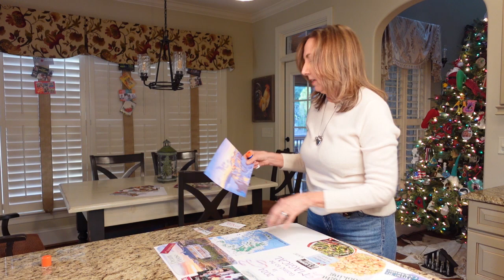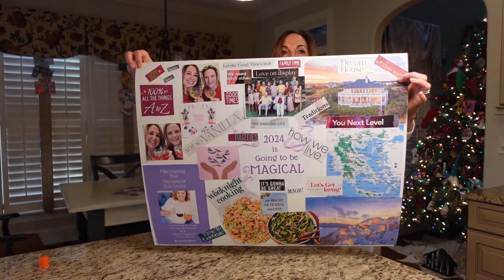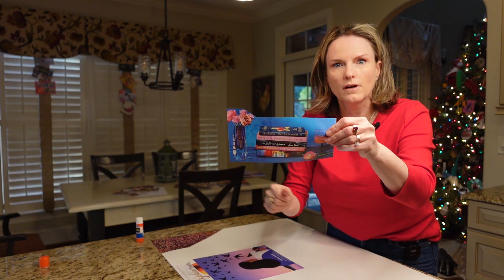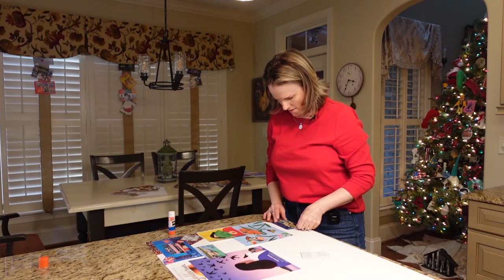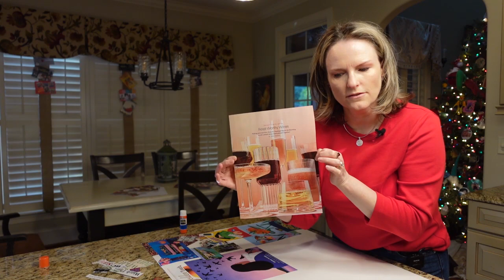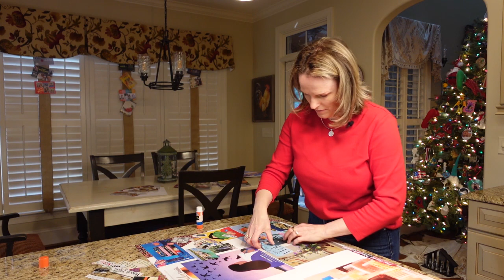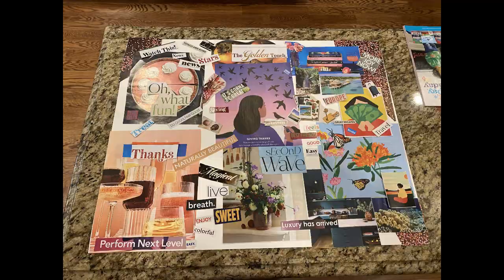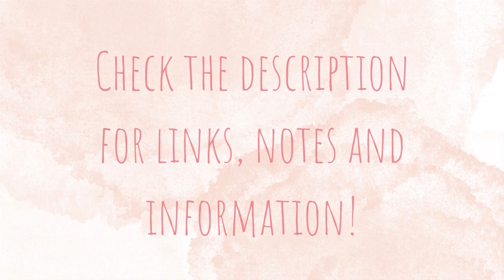How to Make Vision Boards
This video accompanies our 1/21/24 Girlish Gurus podcast episode where we discuss manifesting and vision boards.  In this video, Joy and Lorraine make their vision boards for 2024!  Here are the notes from the podcast episode number 46:

“Ditch Your Resolutions Day” happened on January 17th. Are you one of the ditchers? (Lol!)  Joy & Lorraine chat about the research and science behind manifesting, what it is and how we can use it for reaching our goals… and dreams. They go on to share how creating a vision board might just be the perfect way to initiate manifesting our best new year!

Some of the key topics of the discussion include:
*What is manifesting? What does the science say?
*What is a vision board and how do we create one?

RESOURCES MENTIONED IN THIS EPISODE:
Psychology Today: What Is Manifestation? Science-Based Ways to Manifest | Psychology Today
Berkley Wellbeing: How to Manifest Something (Manifest Love, Money, or Anything) - The Berkeley Well-Being Institute (berkeleywellbeing.com)
Psychology Today: What Is a Vision Board and Why Make One? | Psychology Today
Women Rising Co: 6 Steps to Create Your Vision Board (+ the Neuroscience on Why They Work) - Women Rising (womenrisingco.com)